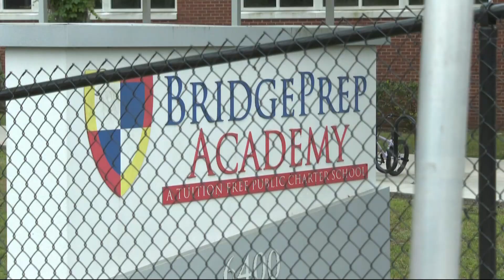Over two dozen students treated by JFRD for bug bites in Arlington area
The symptoms escalated into localized areas of swelling on the arms and legs but had no impact on bodily functions, JFRD says.